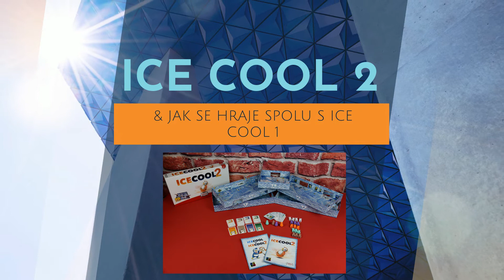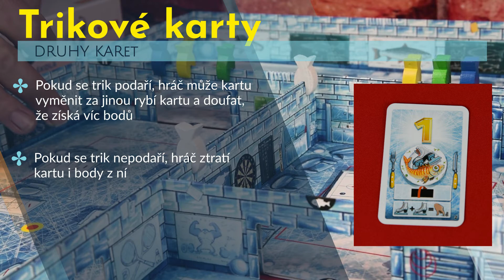Jak se hraje ICE COOL 2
Jak se hraje hra ICE COOL 2

Toto je vaše 5minutové vysvětlení hry Ice Cool 2.
Pokud neznáte hru Ice Cool 1, podívejte se nejprve na naše video, protože obě hry si jsou velmi podobné.
V tomto videu se podíváme na to, co je odlišuje a jak lze obě hry nakombinovat a hrát společně.
Nyní se podívejme na základy.
Hra od AMIGO. Je určen pro 2 až 4 hráče od 6 let. Průměrná doba hry je asi 30 minut a cílem hry je získat co nejvíce bodů sbíráním karet s rybami.
Hra obsahuje
5 krabic herních místností
4 tučňáky
4 karty hráčů
4 ID studentů
48 karet s rybami
16 spon na ryby
Takže hlavní rozdíl mezi Ice Cool 2 a originálním Ice Cool, kromě barev hráčů, spočívá v tom, že na některých rybích kartách jsou obrázky triků.
Pokud hráč chce, může jednu z těchto trikových karet použít  během svého tahu. Existují tři různé druhy.
Skok přes zeď
Odraz ode zdi a průjezd dveřmi
Průjezd dvěma dveřmi
Před pokusem o výstřel hráč ukáže, o jaký trik se pokusí. Pokud je hráč úspěšný a trik se mu podařil, vymění tuto trikovou kartu za jinou rybí kartu. Možná získá i více bodů. Pokud se trik nepovede, hráč ztrácí kartu i body s ní spojené.
Jinak se tyto dvě hry hrají úplně stejně. Hráči se snaží sbírat své ryby procházením dveřmi.
Školník se snaží chytit ostatní hráče a vzít si jejich průkazy.
Zajímavostí těchto dvou her je, že je možné obě sady propjit a vytvořit ještě větší verzi hry, kde může hrát až osmi hráčům.
Při hraní spojené verze obou her můžete také uspořádat týmový závod.
Hráči si vyberou partnera do dvojice. Klipy na ryby se rozmístí jako obvykle a cílem hry je být prvním týmem, který posbírá všechny své klipy.
Například pokud je v týmu červený a modrý hráč, a červený hráč prochází dveřmi s modrou rybou, může tuto rybu sebrat pro svého spoluhráče.
Poté, co tým nasbírá všech šest ryb, musí se oba hráči procvrnkat do cíle. Tým, který se dostane do cíle jako první, vítězí.
Před začátkem hry se dohodněte, která místnost bude poslední v závodě.
Nebo se můžete rozhodnout hrát normální verzi hry s více hráči, nicméně v každém kole by měli být dva školníci.
Skvělé je, že můžete hrát Ice Cool 2 buď samostatně, nebo v kombinaci s druhou sadou a s více hráči.

Teď znáte základy a pojďme hrát!